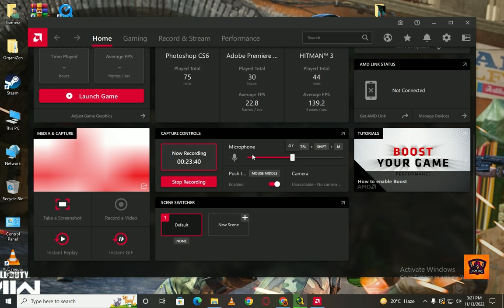Icc T20 World Cup 2022 Final Highlights | Pakistan vs England | Pak vs Eng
Pakistan Vs England Highlights | Final ICC T20 World Cup 2022 | PAK VS ENG